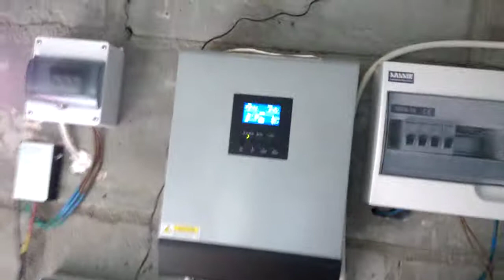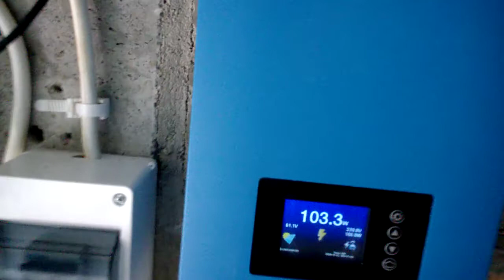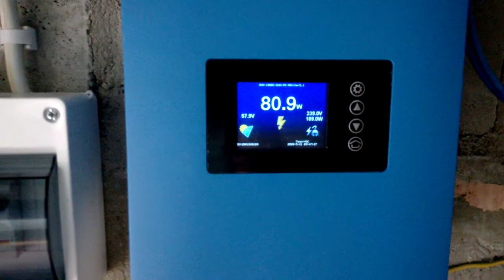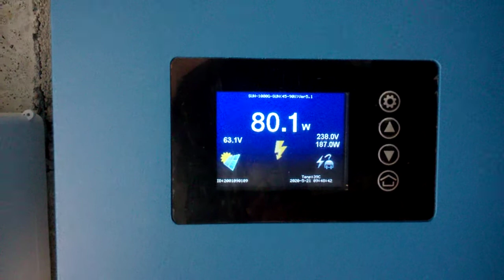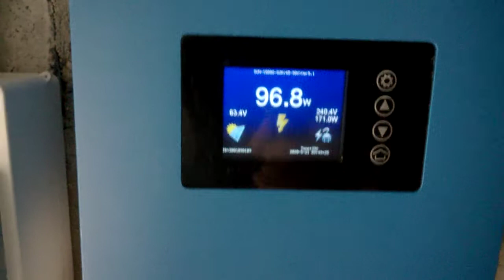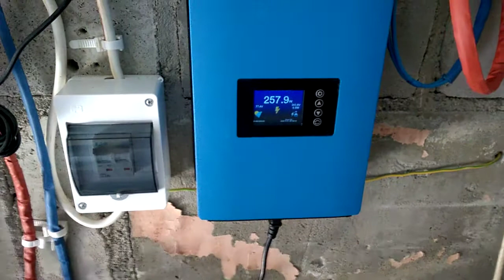Грид работает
Смонтировал синий грид SUN-1000 1 кВт мощности 45-90В входящего с панелей, грид с датчиком тока - т.е. не крутит счетчик назад и можно ставить после инвертора, по выходу 220В его не спалит.
Хронологический видео первое, но так как оно большое то заливаю вторым со своей связью.